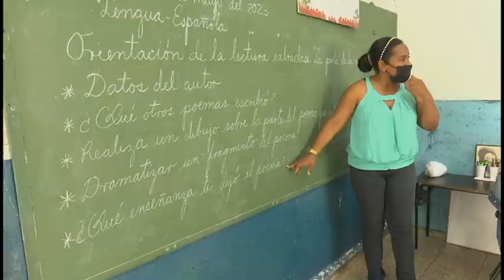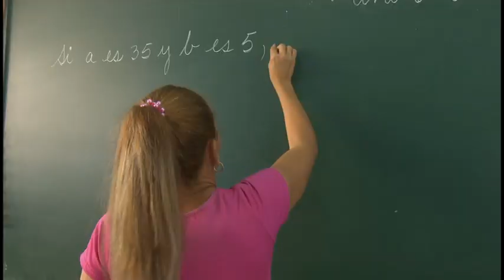Centros educativos de Granma, espacios para el crecimiento pleno de los niños y las niñas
Desde el año 1963 se celebra en Cuba el día  internacional de la Infancia. Lograr que los centros educativos sean espacios para el crecimiento pleno de los niños y las niñas, es una tarea que se consolida  con el vínculo de la  escuela, la familia y la comunidad.